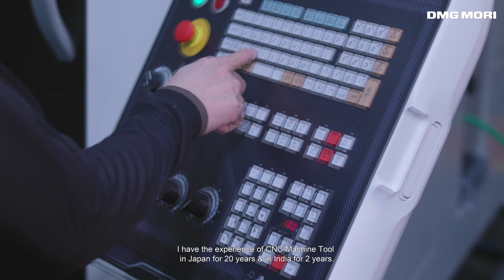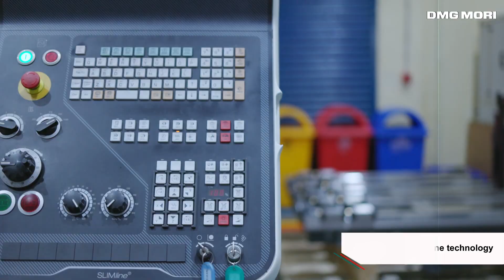Vertical Machining center CMX 600 Vi made in India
Highly - reliability vertical machining center CMX 600 Vi  is local production in India for drastic reduction in delivery time.